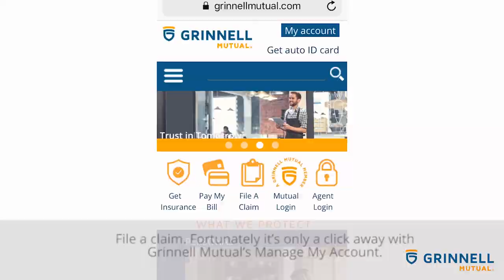Grinnell Mutual | Be prepared for after an accident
We've all been there. And even if you haven't yet, we're here to help you be prepared for after an accident.

1. Make sure no one is injured and that you've notified law enforcement.
2. Exchange information with others involved in the accident. Never discuss responsibility for the accident unless you’re speaking with law enforcement.
3. Record the facts: Date, time, and location of the accident; names, addresses, and telephone numbers of anyone involved, including witnesses; and descriptions and license numbers of other vehicles involved.
4. File a claim. Fortunately it’s only a click away with Grinnell Mutual’s Manage My Account.

Our job is to make your next steps seamless so you can Trust in Tomorrow.®